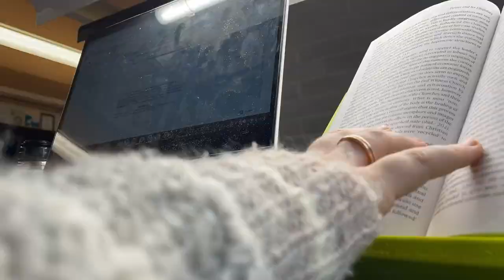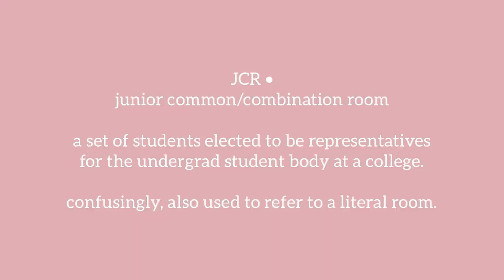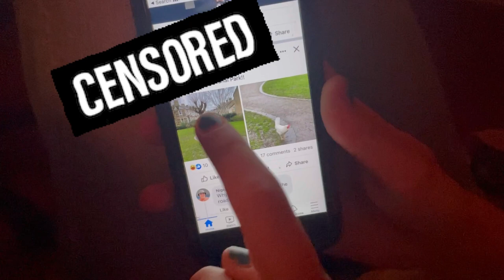cambridge vlog seven: love is in the air || conversationswithruby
This week we have a friend from London come visit, celebrate a very queer valentine's visiting Clare and Newnham college, and do very very little work. Thank you for coming along!

FAQ:
- What course do you take?
HSPS! Human Social Political Sciences - it's a combination of politics, sociology, and anthropology.
- What year are you in?
I'm a fresher as of 2021. If you'd like to see my fresher's vlog, check out vlog number one.
- What college are you at?
I'm at Murray Edwards (often called medwards), a women and non-binary people's college at Cambridge.